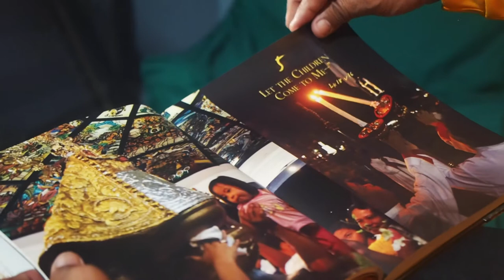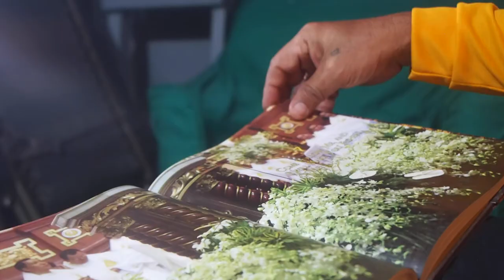𝐈𝐒𝐓𝐎𝐑𝐘𝐀 𝐍𝐈 𝐈𝐍𝐀 | 𝐄𝐩𝐢𝐬𝐨𝐝𝐞 𝟑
ISTORYA NI INA is a mini documentary series about the undying Bikolano devotion to the Patroness of Bicol -- Nuestra Señora de Peñafrancia as told by people whose lives were greatly impacted and changed by INA.